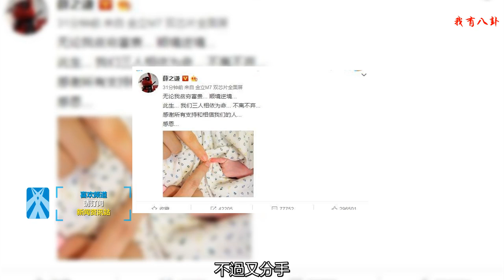薛之謙當爸，郭富城當爸，鐘嘉欣二胎得子，13年后選擇離開TVB！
明星懷孕、生子總會霸占頭條，如今明星的這些私事早已不是個人家事，而成為了全民的一件喜事，當然這一方面有涉嫌炒作的成分，另一方面也是粉絲們喜愛助推的原因。今早薛之謙發布微博宣稱與高磊鑫的孩子降生，而薛之謙與高磊鑫兩人于2012年便結婚，但隨即在2015年9月便離婚 。期間曾與李雨桐相戀，不過又分手，又和前妻高磊鑫復合。 如今兩人又有了孩子，也算一大喜事。現在就差公布婚紗照了。據港媒報道，郭富城日前在女兒Chant生日派對上宣布“雙喜臨門”，疑是因方媛已懷上第二胎。隨后有媒體求證其經紀人小美，她并未有否認該消息，還叫大家為郭富城“集氣”祝福：“我當然希望聽到好消息，希望大家多些祝福給他。”今天，鐘嘉欣在社交媒體也曬出兒子正面照宣布誕下二胎：“To our Son, Jared Anthony Leung. Welcome to our family. We love you。”鐘嘉欣，2004年，參選國際華裔小姐競選獲得冠軍后簽約TVB而出道，同年參演TVB時裝版電視劇《皆大歡喜》。次年，和鄭伊健、林保怡、佘詩曼主演電視劇《隨時候命》，憑借該劇奪得2006年度萬千星輝頒獎典禮飛躍進步女藝人獎 。隨后出演過《法證先鋒》《溏心風暴》《金石良緣》《搜神傳》等電視劇，2007年，也憑借電影《十分愛》提名第27屆香港電影金像獎最佳新演員獎。在影視方面發展的順風順水的她，就同時簽約星娛樂 ，開始發行唱片《一人世界、二人晚餐》獲得十大勁歌金曲最受歡迎女新人銀獎以及新城勁爆頒獎典禮勁爆女歌手獎。而關于鐘嘉欣的情感之路，先是在電影《十分愛》中認識伍允龍，然后相戀，但是卻遭到公司內部的反對，因為這時鐘嘉欣已經大紅大紫，而伍允龍只是一個動作演員，二人身份的不相匹配，遭到上下的不滿，恐對鐘嘉欣的星途產生干擾，不過這段感情也維持了8年的時間，直到2015年二人才宣布分手。這時，鐘嘉欣就認識了在溫哥華開診所的脊骨治療師Jeremy ，后來二人就結婚生子，在2016年在溫哥華產下一女 ，如今又生下二胎得一子，一男一女也算圓滿了。不過在今年3月，鐘嘉欣微博自爆懷有二胎并宣布約滿離開了TVB 。并且發布長文感謝TVB13年的栽培，稱現階段的工作主要是好好養胎，當然有著13年感情的TVB，她也是依依不舍，畢竟當年年僅19歲的鐘嘉欣，大膽參加了《國際華裔小姐》比賽而入了行，并且參演的第一部電視劇就是TVB的王牌劇集《皆大歡喜》，而在出道不足一年后拍攝的第二部戲里，就擔任了女主角。對于一個新人來說不用經歷跑龍套，不用經歷配角，這是多么地幸運。所以鐘嘉欣才會在離開TVB時發出無限感慨。而對于如今的鐘嘉欣來說，身為兩個孩子的母親，也算一大幸福喜事，恭喜祝福她吧。?